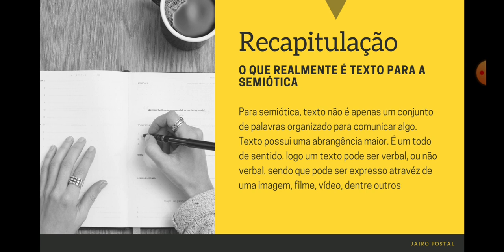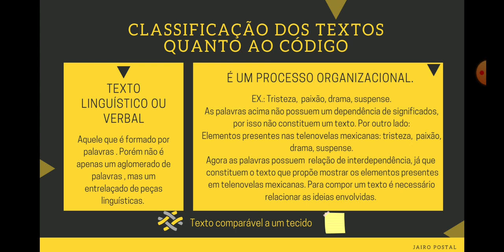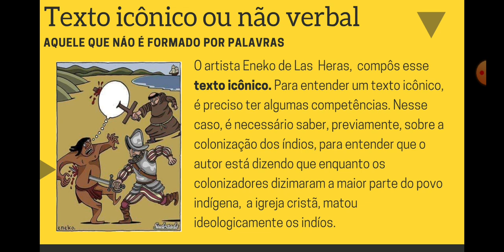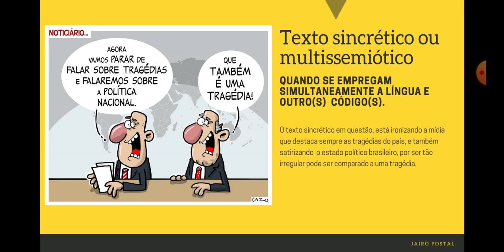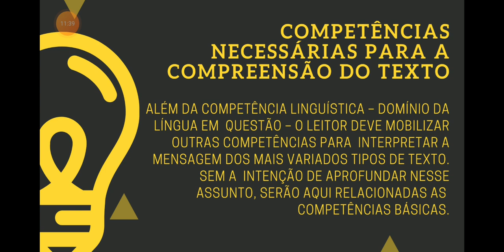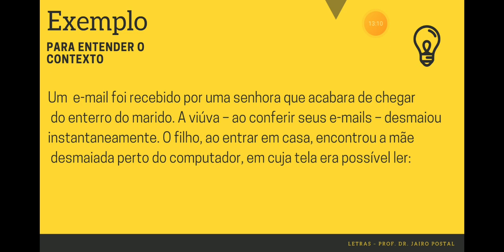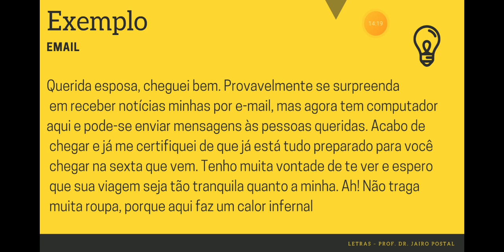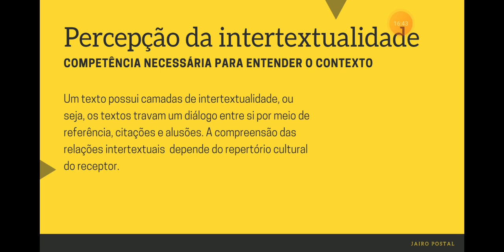Noções Básicas do Texto - Mariana Santos da Silva